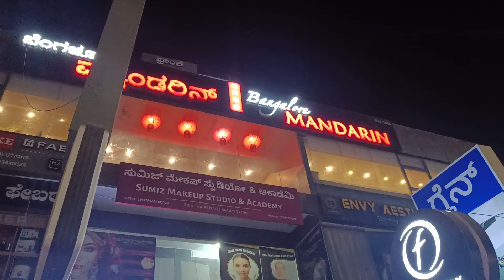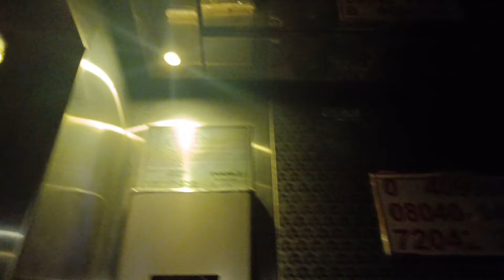বিশ্বাস করুন, আআআআআমরা পাপ করিনি!